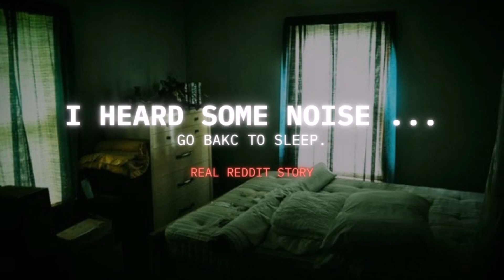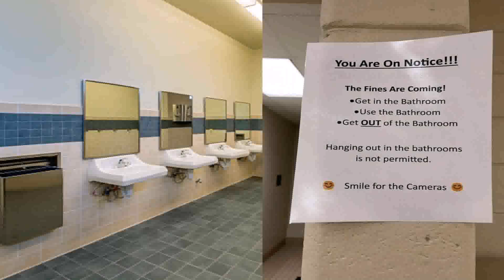Interior Design Suggestions Reddit